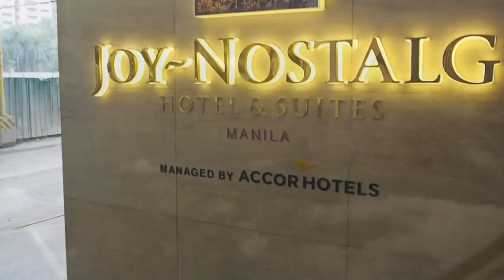Vlog 1// MISS EARTH 2017